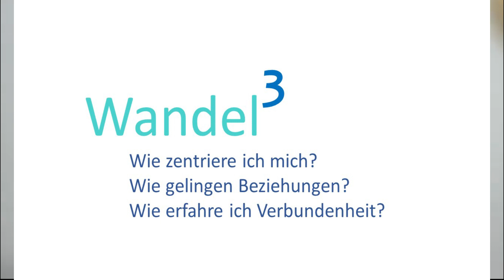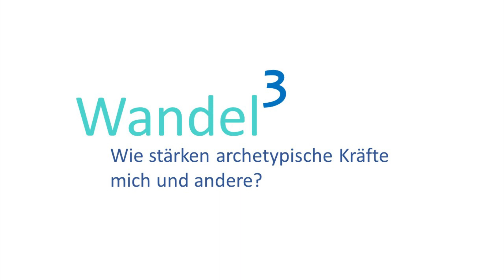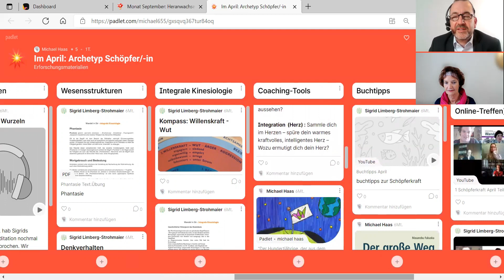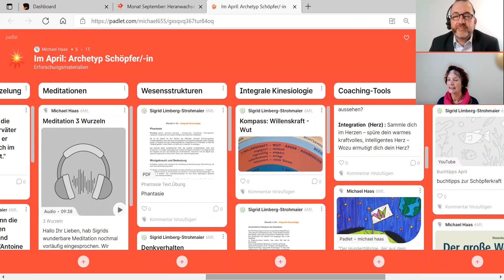Wandel hoch3 Die dreidimensionale Coachingausbildung - online